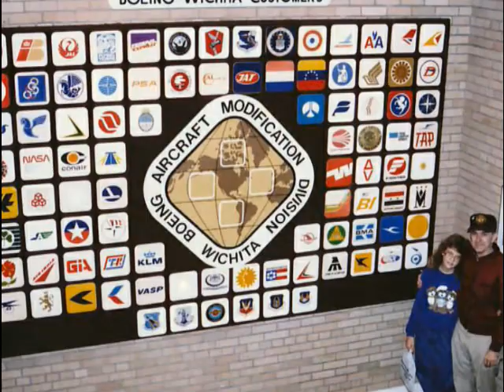Mary Chapin Carpenter Sings Grow Old With Me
This song was written by John Lennon.

Last July in 2007 we celebrated our 40th Wedding Anniversary.  I love this song by Mary Chapin Carpenter.  This song was used at our anniversary open house.